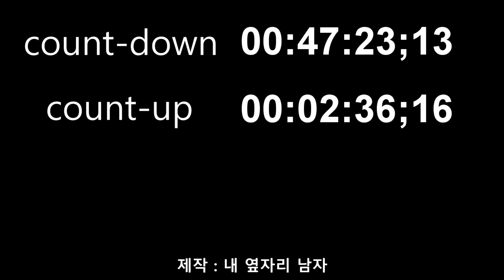[내옆자리남자]시험시간 50분짜리 리얼 시험장 사운드//50min of the real exam room sound!!(ASMR)(White noise)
시험시간 50분짜리 시험장의 실제 리얼 사운드 입니다.
긴장감을 가지고, 시간 재서 문제를 풀고 싶은 분들은 이 소리를 들으면서 문제를 풀어보세요!!

※ 시험 시작과, 시험 종료 15분 전, 10분 전, 5분 전, 시험종료시에 감독관이 알려줍니다.

It is the actual real sound of the 50 minute test.
If you have a sense of tension and want to take a time-tested mock-up, listen to this sound and task a test!

※ The supervisor will notify you at the start of the test, 15 minutes before , 10 minutes before, 5 minutes before,  the end of the test.